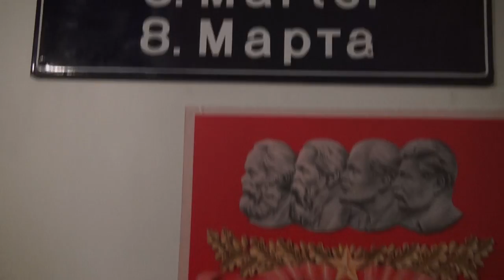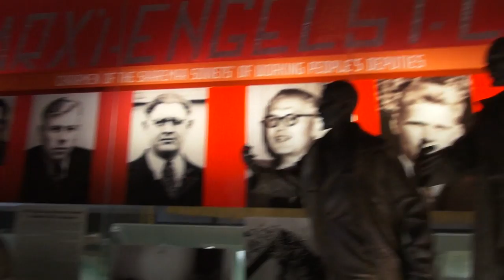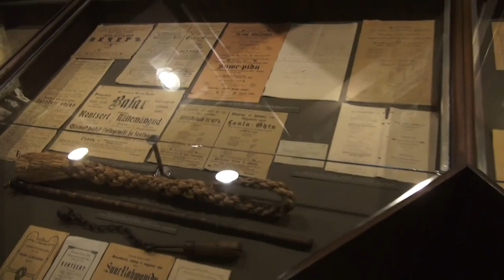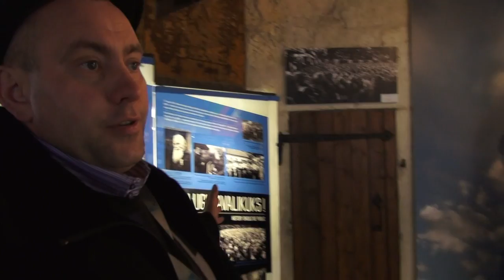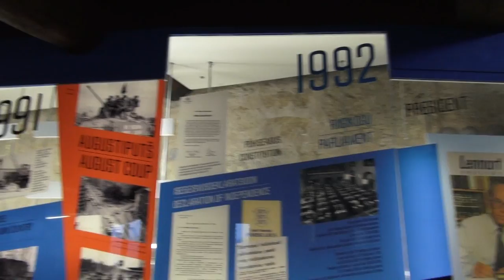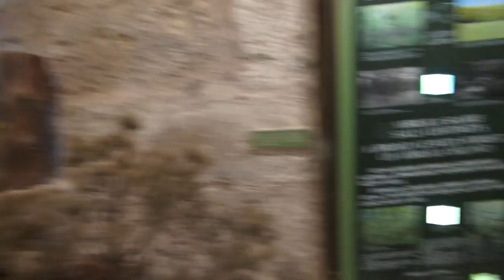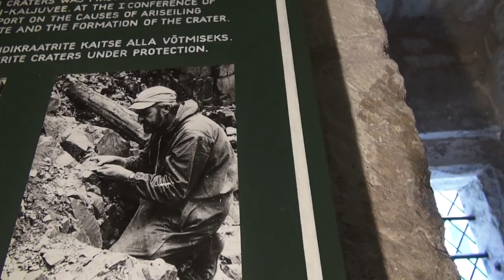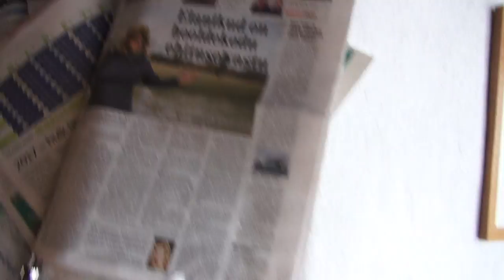Епископский замок в Курессааре ,Эстония, 🌏 Моя Планета, лучшие советы с владимиром волошиным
Археологи считают, что до замка на этом месте были деревянные строения и торговый рынок.

Современный Курессааре расположен на месте бывшего замка священнослужителей, впервые упомянутого в летописях от 1381 года.

В 1559 году он был продан Датскому королевству, после чего, 8 мая 1563 года, ему была предоставлена городская хартия и соответственно статус города по примеру Риги.

По Брёмсебрускому договору 1645 года город был передан под управление Шведского королевства, под юрисдикцией которого и находился вплоть до 1721 года.

Впервые шведский контроль над городом (и островом) был прерван в 1710 году, когда русская армия 15 (26) августа сожгла город, тогда называвшийся Аренсбург, поскольку основную массу его жителей составляли балтийские шведы, немцы и датчане. В 1721 году, по Ништадскому мирному договору город официально вошёл в состав Российской Империи.